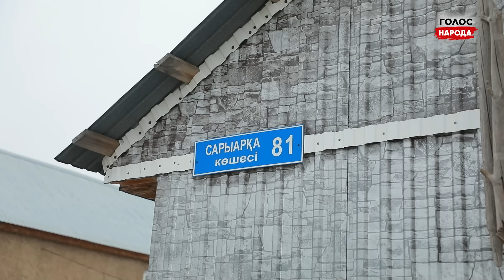Паводки в Коянды: жители борются за выживание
Паводки фактически захватили Казахстан, приводя к затоплению домов и превращению дорог в реки. Ситуация дошла до того, что жители села Коянды, расположенного недалеко от Астаны, перекрыли трассу 26 марта, требуя объявить режим ЧС, поскольку их село буквально уходило под воду. Протестующих разогнали полицейские, но власти пообещали усилить работы по откачке воды. На следующий день редакция «Голоса Народа» выехала оценить ситуацию в Кояндах.